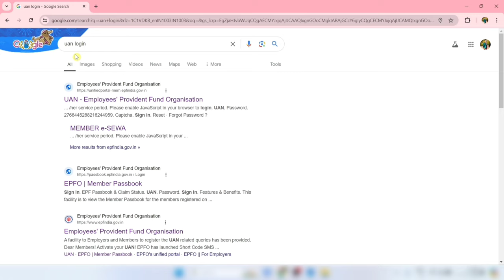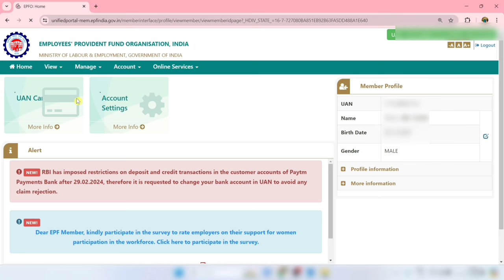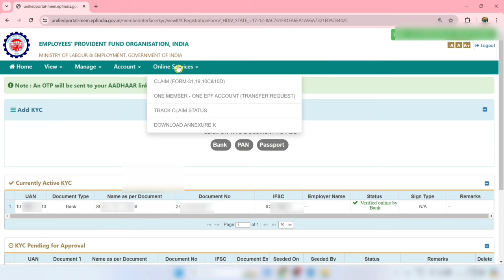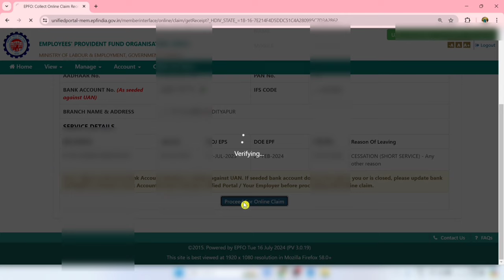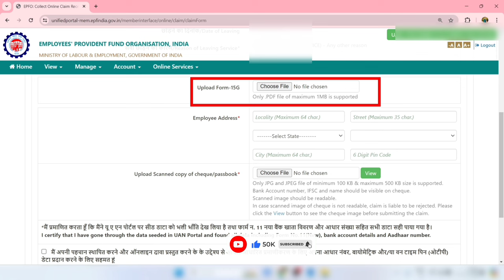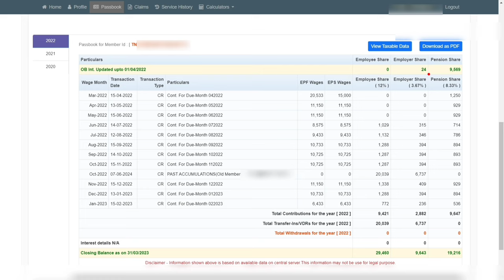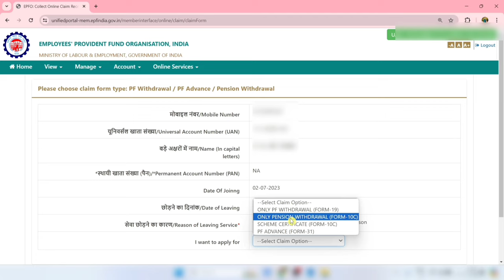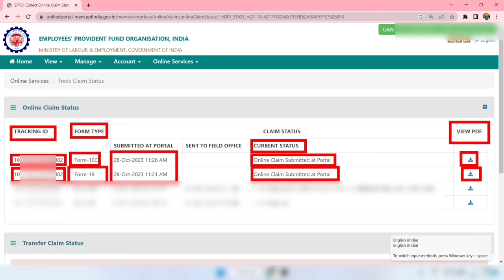PF withdrawal process online 2024 | PF & Pension withdrawal process 2024 | पेंशन का पैसा कैसे निकाले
pension ka pura paisa kaise nikale
pf pension ka paisa kaise check karen
pf pension ka pura paisa kaise nikale
pf aur pension ka pura paisa kaise nikale
form 10c kya hai
pf pension withdrawal process online
epf withdrawal
how to withdraw pension contribution from pf
pf pension kaise nikale
pension kaise nikale
pf ka pura paisa online kaise nikale
pf ka pension ka paisa kaise nikale
pf ka paisa kitne din me aata ha
pension का पूरा पैसा निकालने का नियम
online pf ka pura paisa kaise nikale april 2024
online pf withdrawal new process april 2024
pf ka paisa kaise nikale
can I withdraw 100% pf amount?
 Can I withdraw full PF amount?
 pf withdrawal process how to fill form 19
the withdrawal process how to fill form 10c
pf withdrawal online process 2024
 kitna pf ka paisa nikal sakte hai
pf withdrawal ke liye konsa form apply kare
pf pension withdrawal ke liye konsa form apply kare
 pf pension ka paisa kaise nikale online
 pf ka full paisa kiase nikale online 2024
online pf ka pura paisa kaise nikale 2024
jaldi pf ka paisa kaise nikale 2024
pension ka paisa kab nikal sakte hain
pension ka paisa kitne din mein aata hai
pf pension ka paisa kab nikal sakte hain
pf pension ka paisa form 10c
mobile se pf ka pura paisa kaisa nikale 2024
 PF का पैसा ऑनलाइन कैसे निकले ?
 How can I withdraw my PF amount online?
how to withdraw full amount of pf balance online